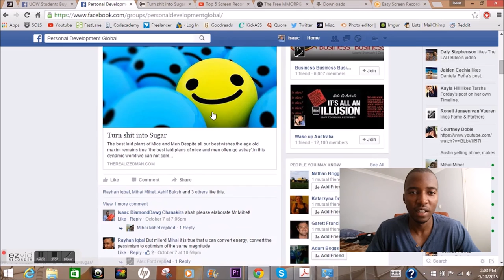8 | Envy and jealousy tendency | 25 cognitive biases